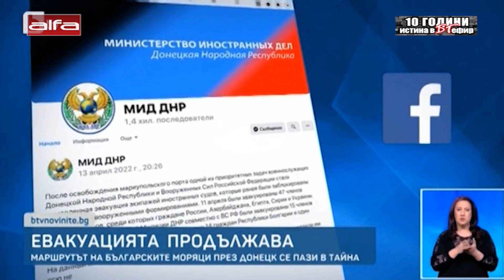ИСТИНАТА В ЕФИРА - РУСНАЦИТЕ СПАСИХА НАШИТЕ МОРЯЦИ. ВЛАСТТА В ШАХ